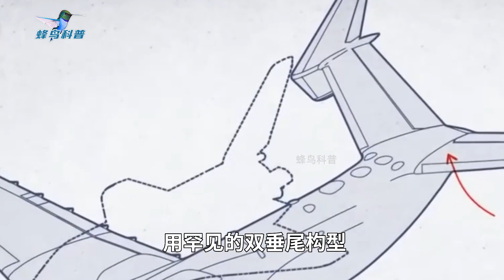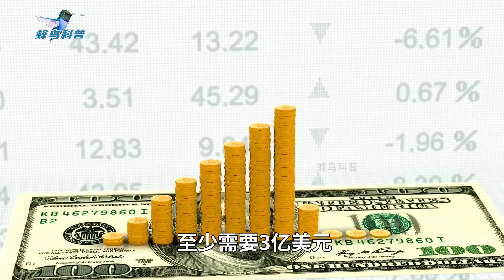世界上最大的飞机有多牛？一小时租金12万美元，租用的国家排长队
世界上最大的飞机到底有多牛？